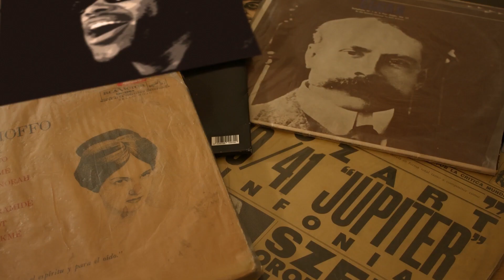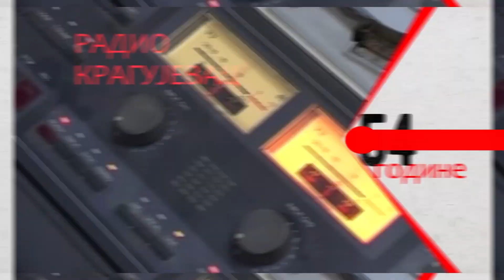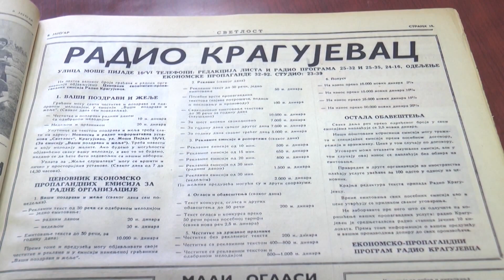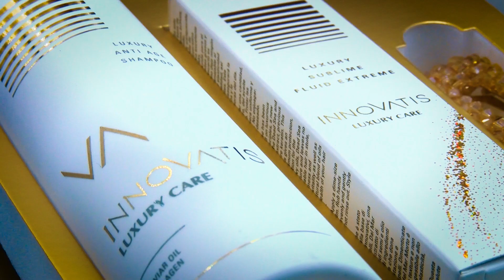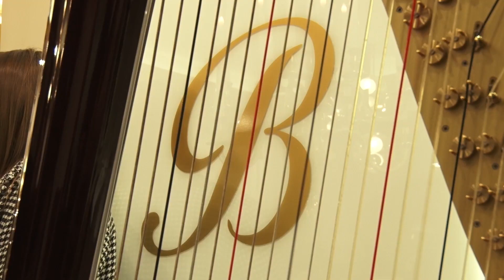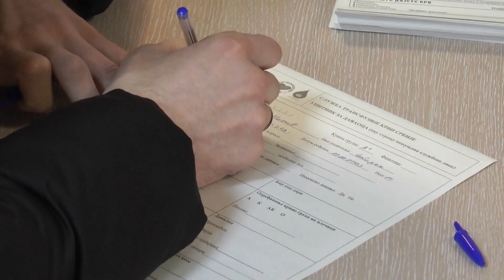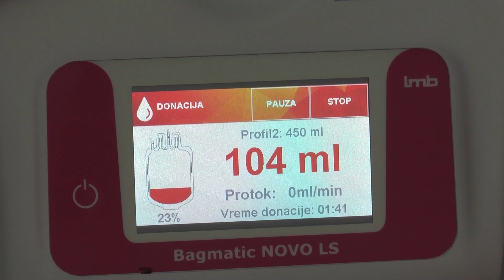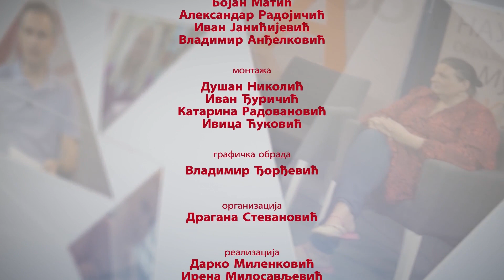Mozaik: Počeo sa radom registar "Ne zovi"